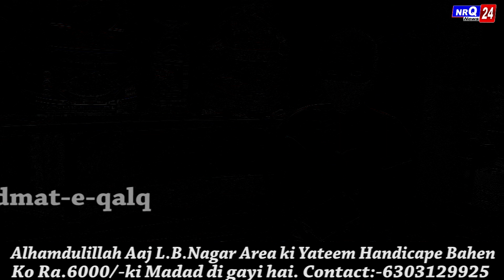Alhamdulillah Aaj L.B.Nagar Area ki Yateem Handicape Bahen Ko Ra.6000/-ki Madad di gayi hai.